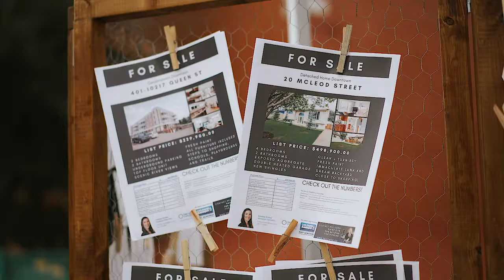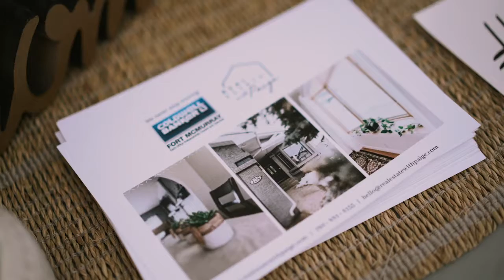International Top 30 under 30